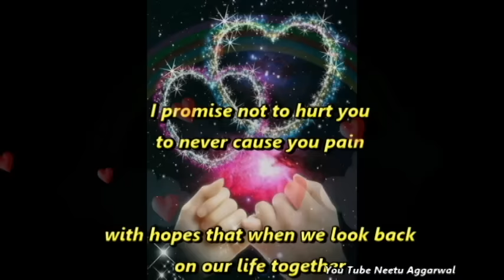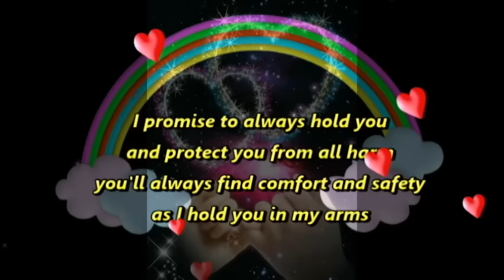The Ultimate Love Poem - I Promise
I promise not to hurt you
to never cause you pain
with hopes that when we look back on our life together
only thoughts of our love remain

I promise to be there for you
to always hold your hand
to spend each and every day making you feel special
knowing I feel so lucky just to be your .